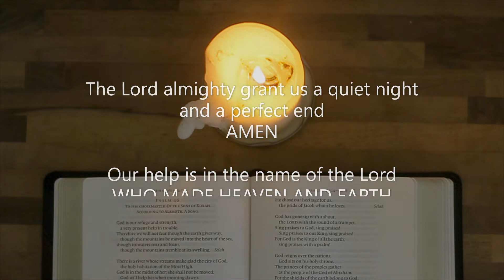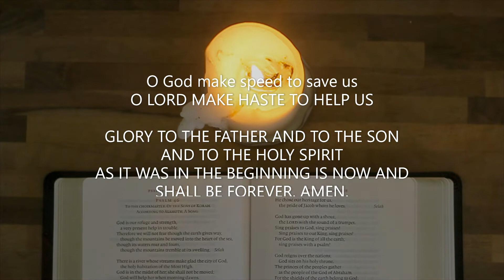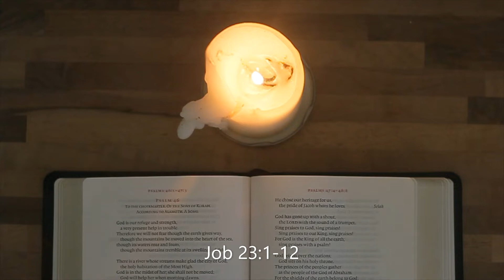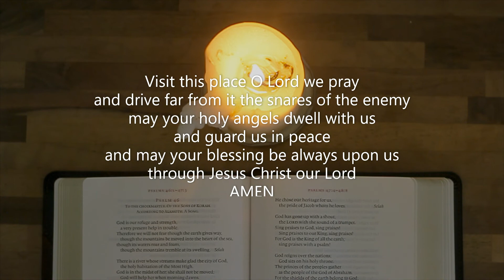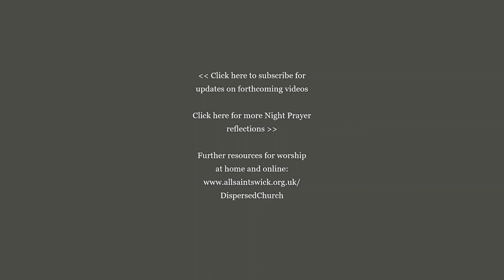Night Prayer 7.30pm Friday 1st May 2020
Prayers to end the day with a reflection on Job 23 from Roger Purdom.